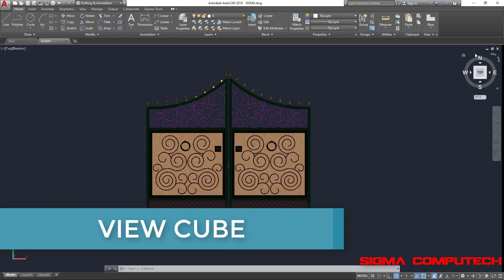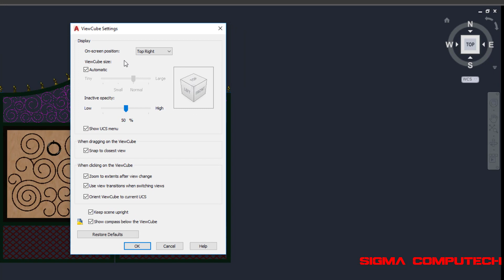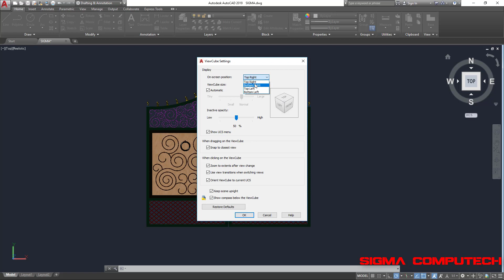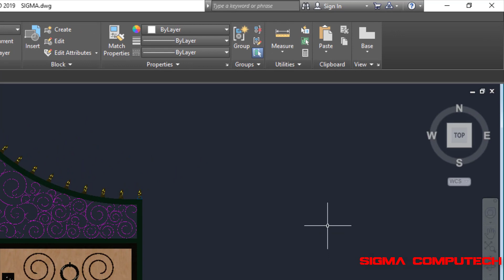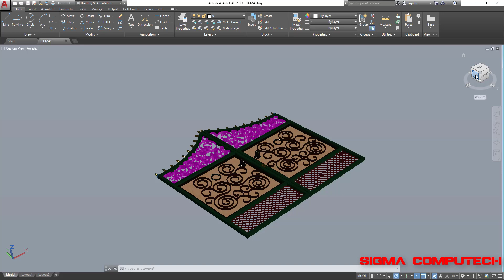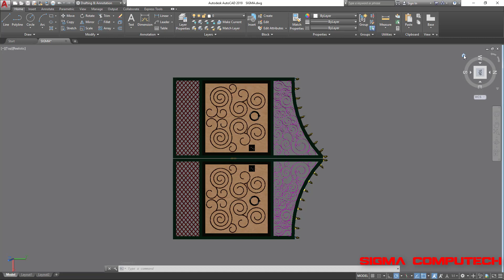AutoCAD Complete Tutorial . 009. View Cube . SIGMA COMPUTECH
SIGMA COMPUTECH
PROFESSIONAL SOFTWARE COURSES
View Cube in AutoCAD